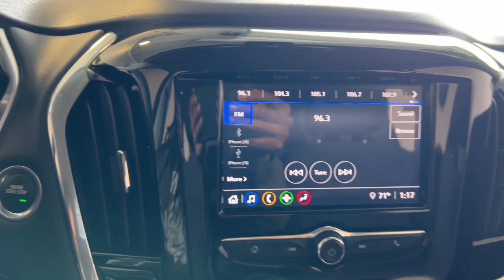2021 Chevrolet Traverse LS St. Charles, Aurora, Glendale Heights, Naperville, North Aurora IL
Pre-Owned 2021 Chevrolet Traverse LS available at RiverFront CDJR located in 200 Hansen Blvd, North Aurora, IL, 60542.

Looking for your dream car? It could be the  2021  Chevrolet Traverse.  The Traverse is your calm, capable refuge in a hectic world. Designed to be family-friendly with a can-do heart, its technology protects, connects, and entertains. These are just some of the great options this vehicle comes with: Apple Carplay®/Android Auto®, Third Row Seat, Keyless Entry, Back-Up Camera, Heated Mirrors, Electronic Stability Control, Bluetooth® Connection, Aluminum Wheels, 3rd Row Seat, Steering Wheel Audio Controls. Stay calm. Traverse on. Take a test drive.